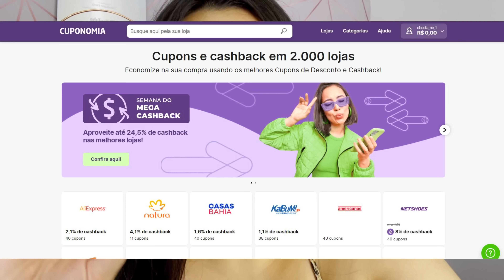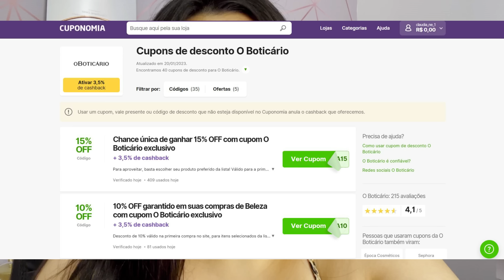*COMPRINHAS* cheirosas de *BANHO* 🛁🫧 boticário, renner, loccitane...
Perguntas frequentes ♥

• Cidade - BH
• Idade - 25